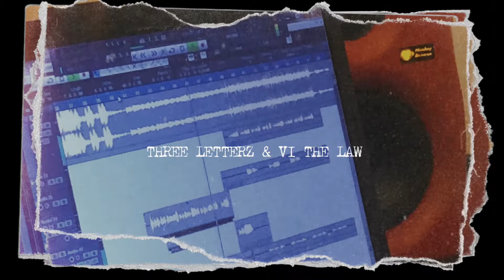'THE RENAISSANCE' - (Trailer) - Three Letterz & VI The Law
Only real music is going to last. what's your nuance?

'THE RENAISSANCE' by Three Letterz & VI the Law

A 3rd World Chronicles Production